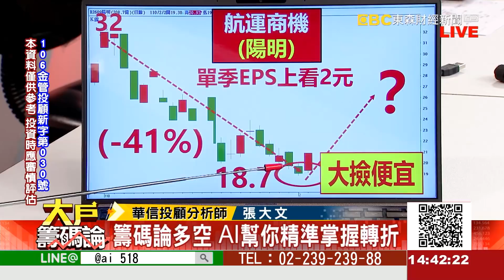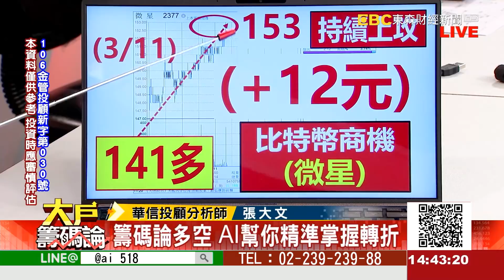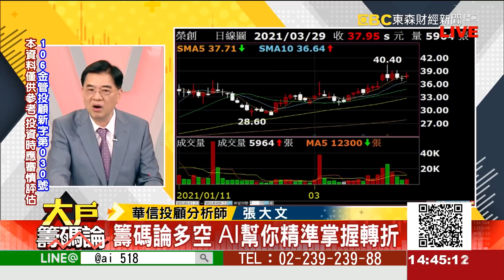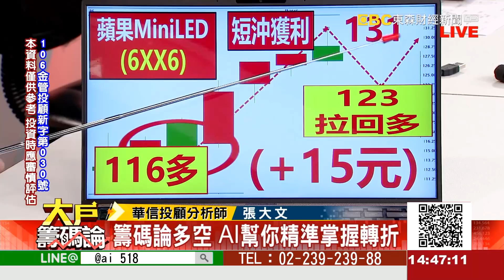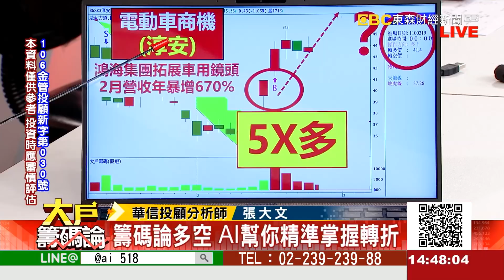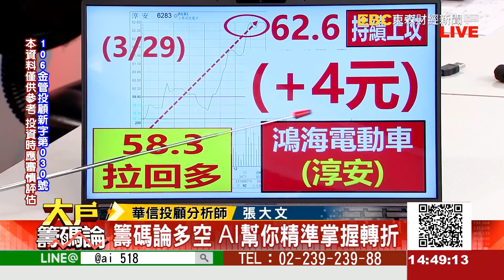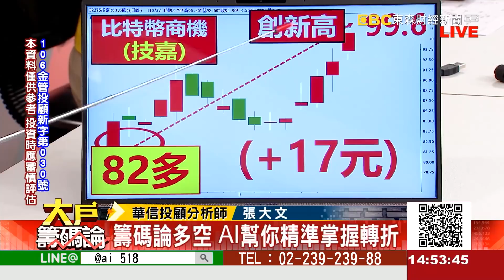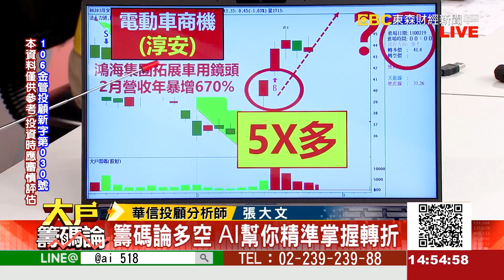《大戶籌碼論》張大文 20210329